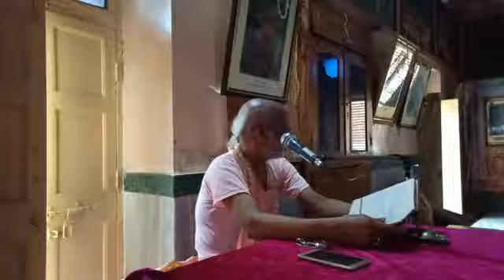229 HINDI Sri Bhajana rahasya 8.12. Mathura, 25 07 2020 morning